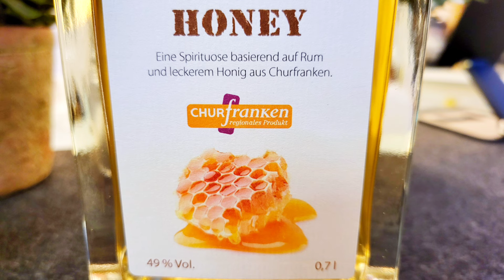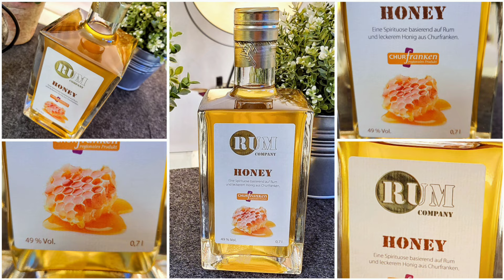Rum Company's "Honey" 🥃🐝 Honigrum aus Miltenberg, da flieg' ich drauf!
Heute Ihr Lieben, probiere ich für Euch den neusten Streich der Rum Company: Ihren neuen Rum "Honey".
Ich bin sehr gespannt!

Alkohol ist gesundheitsschädlich und kann abhängig machen. Bitte konsumiere ihn nur in geringen Mengen und erst ab 18 Jahren!